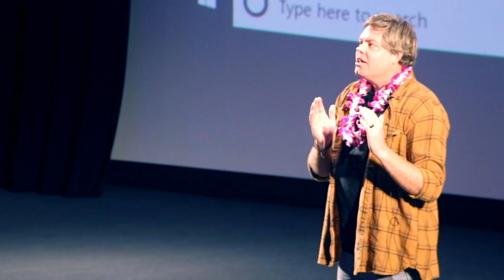T.I.M.E. | Richie Norton | TEDxLaie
Richie Norton explains how one moment changed his perception of time and temporariness when he read a text that his family and friends could be killed soon by a missile headed toward Hawaii. Note: This video was done by a first time TEDxLaie and was edited to blur out parts of the bottom of a Window screen to protect legality Richie Norton is the bestselling author of The Power of Starting Something Stupid as well as the #1 Amazon download Résumés Are Dead and What to Do About It. He is an international speaker and consultant for the corporate growth and personal development industries, a social entrepreneur, and CEO and Founder of Global Consulting Circle.

Richie has been featured in Forbes, Businessweek, Young Entrepreneur, Huffington Post and other national publications both in print and online. The 2013 San Francisco Book Festival named The Power of Starting Something Stupid the winner of the business category and the grand prize winner of all book categories in its annual competition. In 2010, Pacific Business News recognized Richie as one of the Top Forty Under 40 “best and brightest young businessmen” in Hawaii. This talk was given at a TEDx event using the TED conference format but independently organized by a local community.